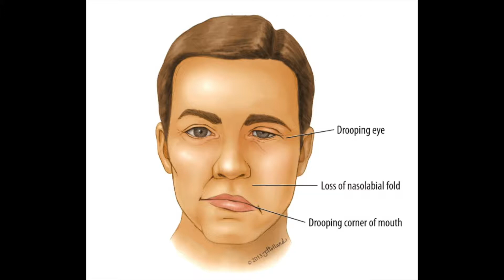Charles Bollig Taiwan 2016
FEA is committed to increasing the opportunities for dedicated American students to participate in high-quality, rigorous education abroad programs by reducing financial restrictions through the provision of grants and scholarships.